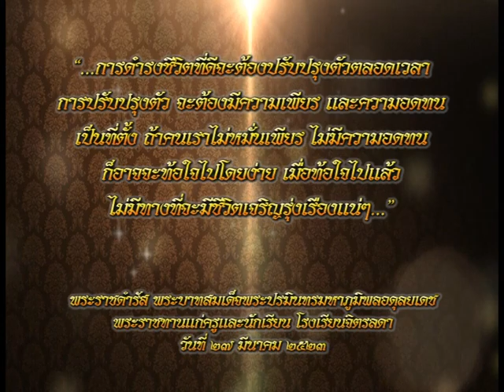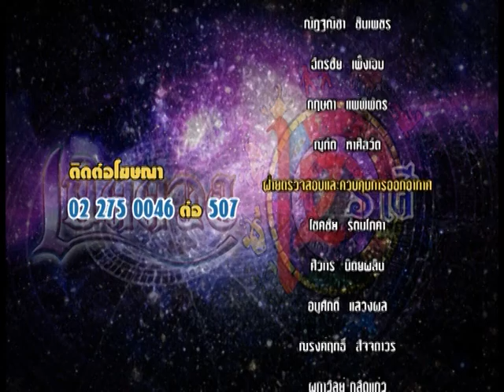รายการเปิดดวง 12 ราศี | 28/12/59 | EP 4/4